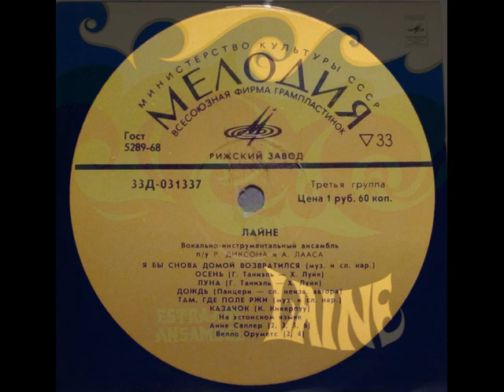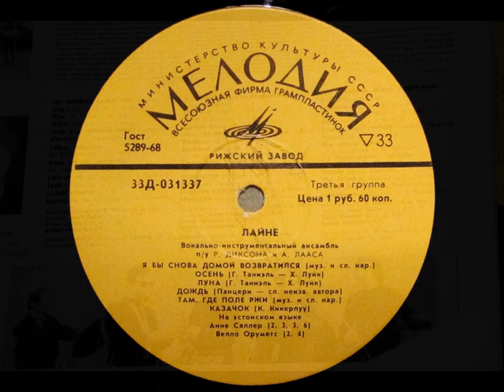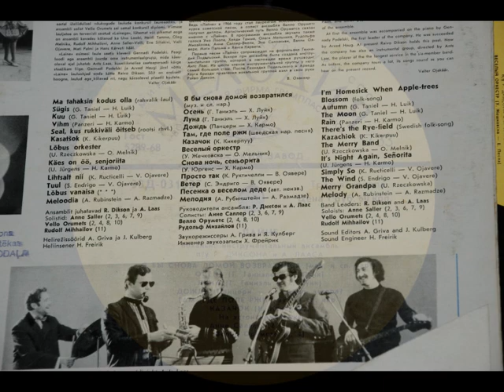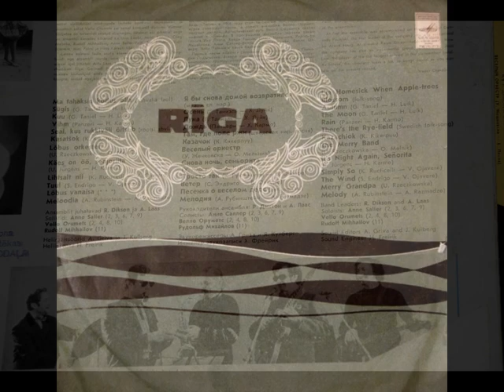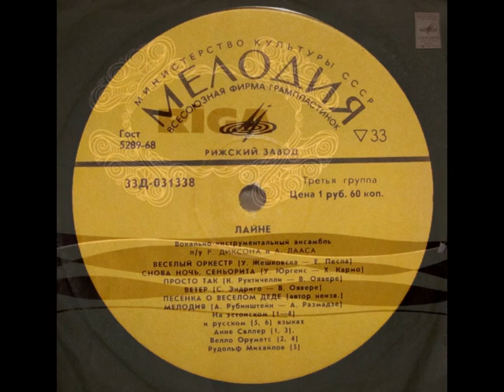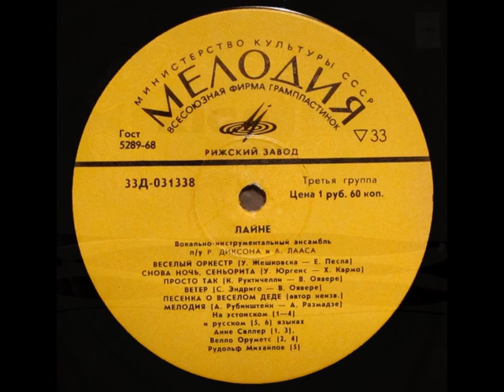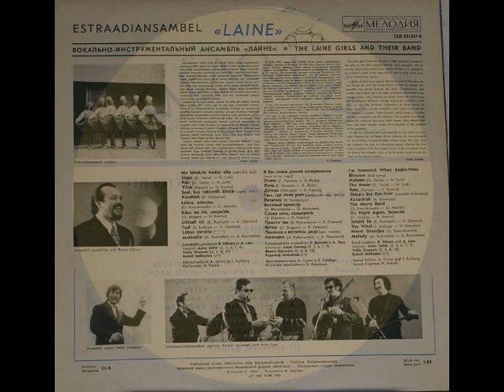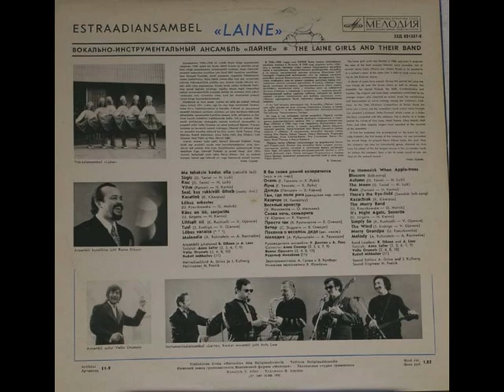Estraadiansambel "Laine" (LP 1972)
1972, Д 031337-8 (LP) Estraadiansambel Laine / Вокально-инструментальный ансамбль “Лайне” / The Laine Girls And Their Band
1. Ma tahaksin kodus olla (rahvalik laul)
Я бы снова домой возвратился (муз. и сл. нар.)
2. Sügis (G. Taniel – H. Luik) – solistid Anne Saller ja Vello Orumets
Осень (Г. Таниэль – Х. Луйк) – солисты Анне Саллер и Велло Оруметс
3. Kuu (G. Taniel – H.Luik) – solist Anne Saller
Луна (Г. Таниэль – Х. Луйк) – солистка Анне Саллер
4. Vihm (Panzeri – H.Karmo) – solist Vello Orumets
Дождь (Г. Таниэль – Х. Луйк) – солист Велло Оруметс
5. Seal, kus rukkiväli õitseb (rootsi rhvl.)
Там, где поле ржи (шведская нар. песня)
6. Kasatšok (K. Kikerpuu) – solist Anne Saller
Казачок (К.Кикерпуу) – солистка Анне Саллер
7. Lõbus orkester (U. Rzeczkowska – O. Melnik) – solist Anne Saller
Веселый оркестр (У. Жешковска – О. Мельник) – солистка Анне Саллер
8. Käes on öö, senjorita (U. Jürgens – H. Karmo) – solist Vello Orumets
Снова ночь сеньорита (У. Юргенс – Х. Кармо) – солист Велло Оруметс
9. Lihtsalt nii (K. Ructicelli – V. Ojavere) – solist Anne Saller
Просто так (К. Руктичелли – В.Оявере) – солистка Анне Саллер
10. Tuul (S. Endrigo – V. Ojavere) – solist Vello Orumets
Ветер (С. Эндриго – В. Оявере) – солист Велло Оруметс
11. Lõbus vanaisa (autor teadmata) – solist Rudolf Mihhailov
Песенка о веселом деде (автор неизв.) – солист Рудольф Михайлов
12. Meloodia (A. Rubinstein – A. Razmadze)
Мелодия (А. Рубинштейн – А. Размадзе)

Ansamblijuht Ants Laas / Руководитель ансамбля – Антс Лаас
Kunstiline juht Raivo Dikson / Художественный руководитель Райво Диксон